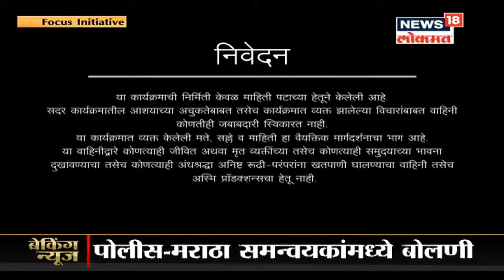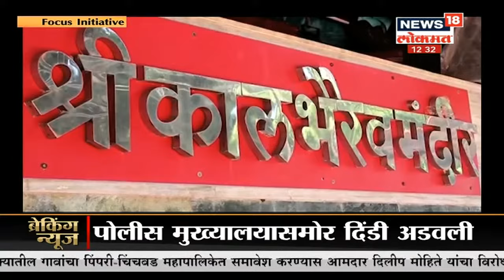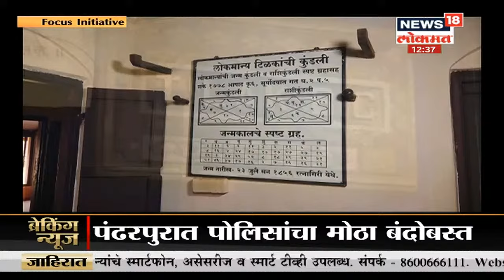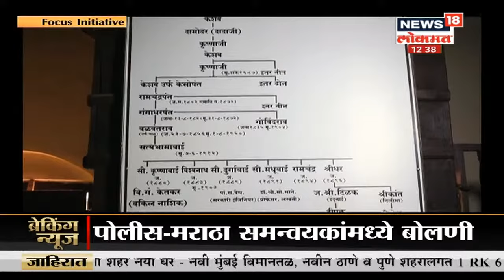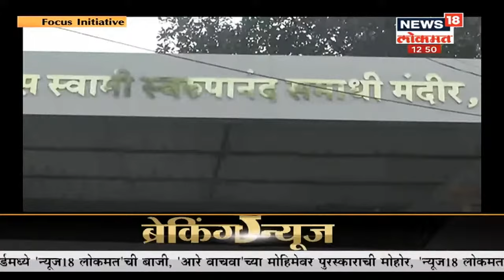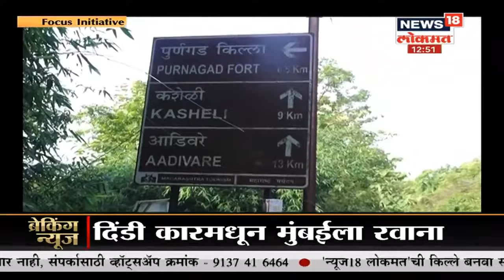Focus Initiative | सागरी कोकण by Pralhad Kurtadkar | News18 Lokmat | Nov 07, 2020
Focus Initiative चा सागरी कोकण by Pralhad Kurtadkar विशेष कार्यक्रम पहा News18 Lokmat वर